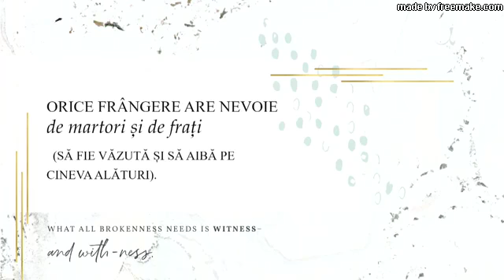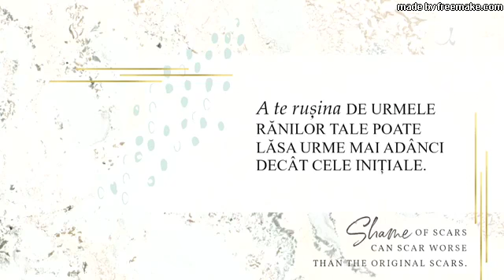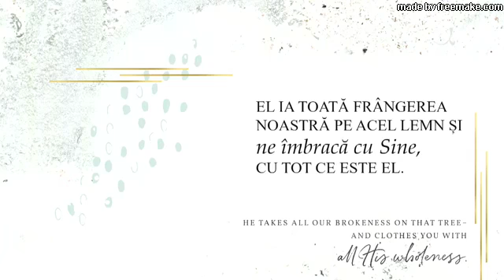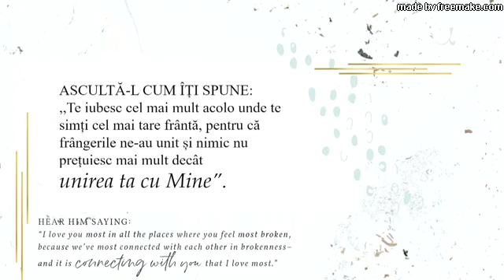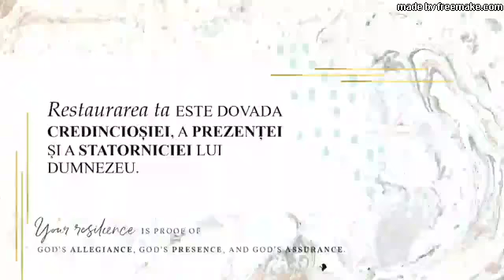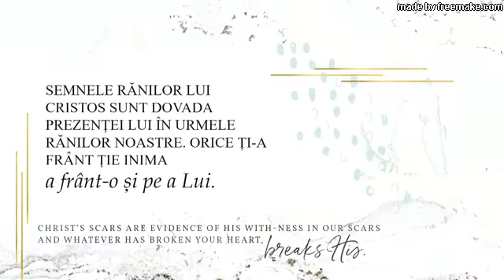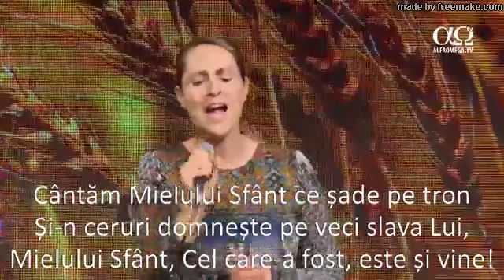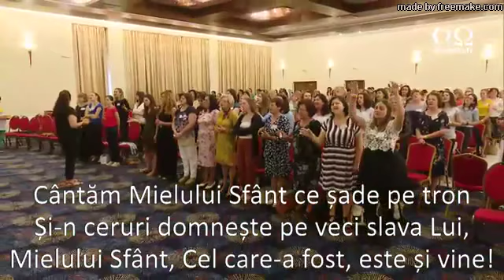Ann Voskamp a treia sesiune